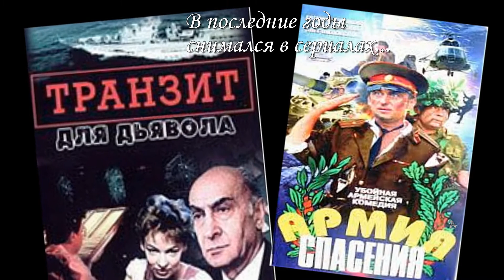Евгений Жариков: "Я грущу по своей молодости..."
"Меня еще в школе часто называли Аленом Делоном, а меня, вы не поверите, это так раздражало!"-Евгений Жариков.

Владимир Самойлов. Он хотел сыграть короля Лира.

Николай Караченцов: «Я не ушел».

Юлия Друнина:«Безумно страшно за Россию»